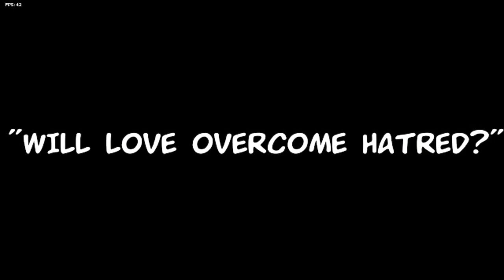VS TABI: Friday Night Funkin #41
After Boyfriend and Girlfriend escaped the cursed Mario game, they decided to go on a date to get the stress out but that's until Tabi comes. What's gonna happen? Find out now!